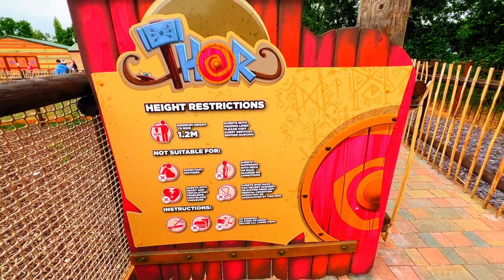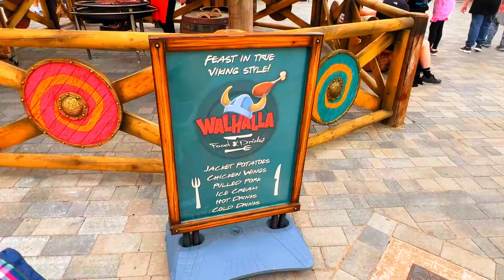Exploring the NEW Vikings Area at Drayton Manor! ⚔️🛡️ | Project Fun Adventure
Welcome back to Project Fun! Join Kasper, Cody, and Harry on an exciting expedition as they unveil the brand-new Vikings area at Drayton Manor Theme Park! 🎡✨

In this thrilling vlog, witness the trio's anticipation and enthusiasm as they step into the captivating world of Vikings. Follow along as they discover the immersive attractions, thrilling rides, and fascinating exhibits that bring this legendary era to life.

Experience the excitement as Kasper, Cody, and Harry venture through this newly themed section, encountering Viking-themed attractions, interactive experiences, and adrenaline-pumping rides. From the awe-inspiring Viking longships to the heart-racing roller coasters, every moment is filled with exhilaration and wonder.

Stay tuned as our intrepid adventurers share their favourite highlights, from conquering thrilling rides to exploring interactive Viking exhibits, showcasing the fun and excitement awaiting park visitors in this incredible new area.

Don't miss out on this epic adventure! Join us on our next expedition - you won't want to miss it!